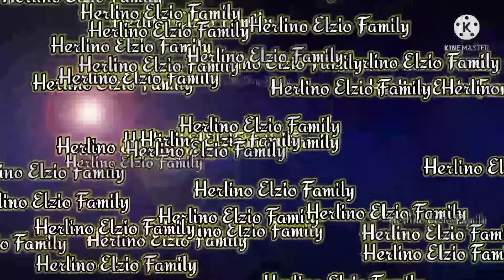JAMA'AH MEMBLUDAK || NGAJI BARENG USTADZAH MUMPUNI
Ngaji bareng ustadzah mumpuni di tetangga kecamatan